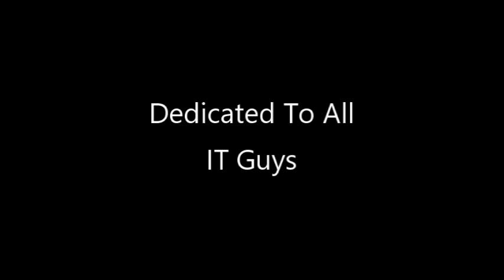Mic Testing 1 2 3|Talk show|J.M.Dosth Muhammad|Karthik|6Oclock Atelier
A small step to make talk show. This show speaks about "quarantine life".

Thanks to all friends & family motivate us🖤

Crew :
         J.M.Dosth Muhammad
         S.Muhammad Luqman

Channel : 6' O'clock Atelier
partners: Karthik U and Arun Balaji M